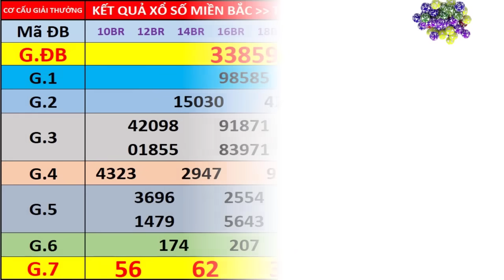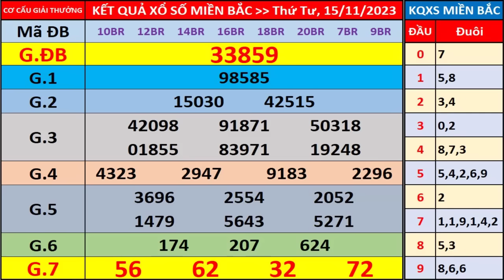Xổ số miền bắc hôm nay thứ 4 ngày 15/11/2023 - KQXS Bắc Ninh - XS Miền Bắc - XSMB - KQXSMB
- Thứ 2: Xổ số kiến thiết Hà Nội ( xshn )
- Thứ 3: Xổ số kiến thiết Quảng Ninh ( xsqn)
- Thứ 4: Xổ số kiến thiết Bắc Ninh (xsbn)
- Thứ 5: Xổ số kiến thiết Hà Nội ( xshn )
- Thứ 6: Xổ số kiến thiết Hải Phòng ( xshp)
- Thứ 7: Xổ số kiến thiết Nam Định (xsnd)
- Chủ Nhật: Xổ số kiến thiết Thái Bình ( xstb)